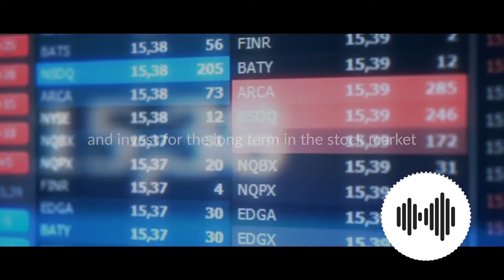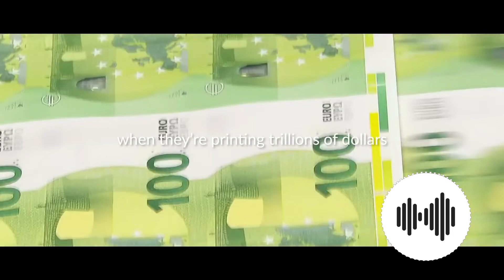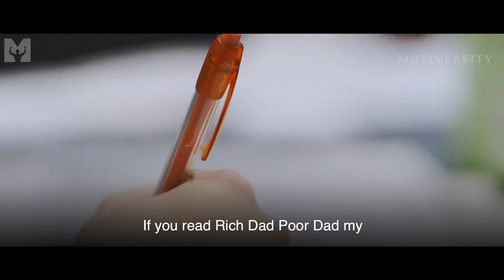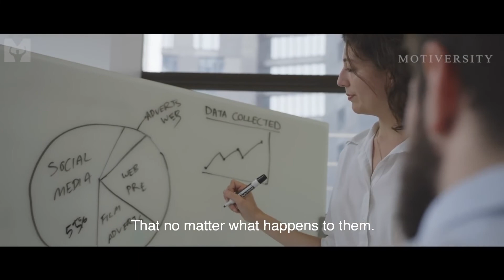Reiches vs. Armes Mindset - Robert Kiyosaki | Deutsch Kommentar Reaktion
Hallo und herzlich Willkommen zu einem weiteren Video.

Heute schauen wir uns gemeinsam das Video "RICH VS POOR MINDSET _ An Eye Opening Interview with Robert Kiyosaki" vom Channel Motiversity an.

Viel Spass damit, herzlich Willkommen bei Money Talk

Meine Projekte:

Du kannst dir kostenlos ein zufälliges NFT dieser Collection holen, indem du mir auf Twitter oder via E-Mail deine Solana Wallet Adresse schickst. Ich sende dir dann ein kostenloses Money Talk NFT zu!

Über Money Talk:

Das Ziel dieses Kanals ist es, offen über Geld zu sprechen und das nötige Wissen für den Umgang damit zu vermitteln.
Sodass du, unabhängig von deiner Lebenslage, für dein weiteres Leben und deinen finanziellen Werdegang gewappnet bist.

*Es handelt sich dabei um keine finanzielle Beratung. Die Videos dienen alleine der Unterhaltung*

Lass uns über Geld sprechen! Hier bei Money Talk.